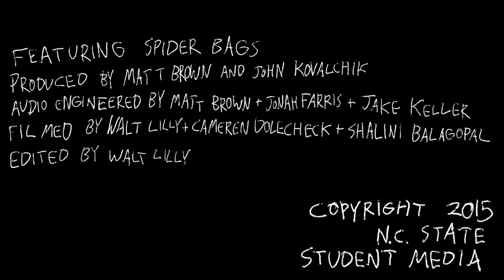Spider Bags (Full Set) - WKNC's The Lounge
Spider Bags turned up the volume in the WKNC Lounge to gear up for their headlining gig at DBBdozen.

0:13 - Into A Tree
4:38 - Japanese Vacation
7:06 - Quetzalcoatl Love Song
10:40 - The Bottle

WKNC is the student operated, independent college radio station at NC State, playing the best in indie rock, underground hip-hop, metal, and electronic music.
The Lounge sessions are recorded live with bands and artists that visit WKNC.